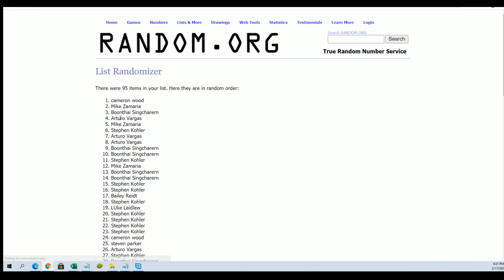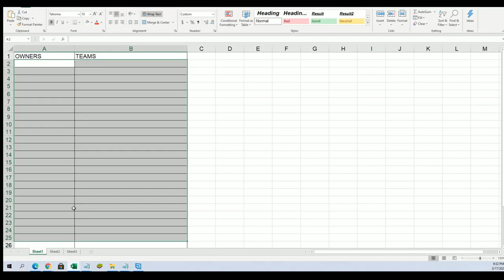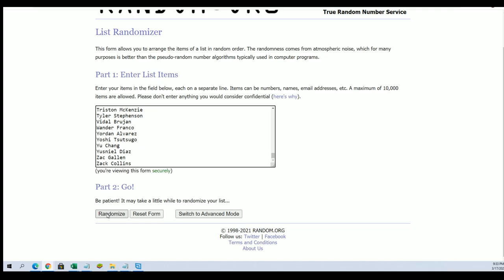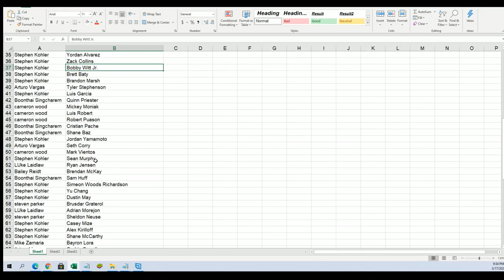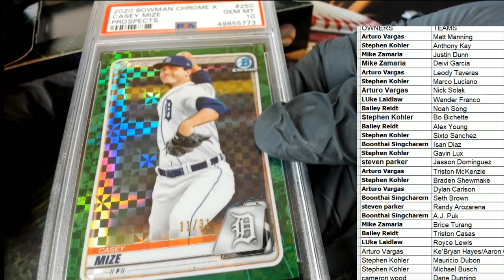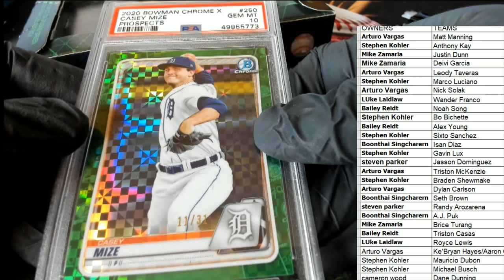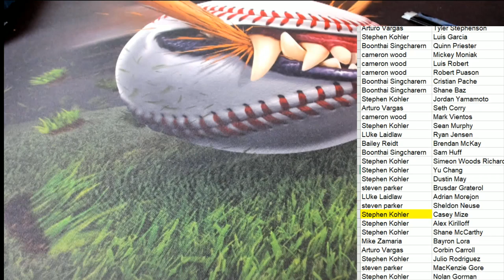2020 Bowman Chrome X Baseball ID 20BOWCHROMEX101